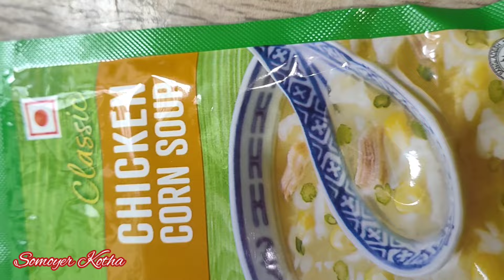আফরিনের টেস্ট রিপোর্ট কি এল ! somoyer kotha bangladeshi blogger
আফরিনের টেস্ট রিপোর্ট কি এল !